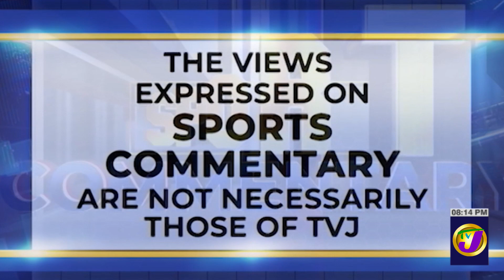Fraser McConnell 'Rallycross to the World' TVJ Sports Commentary - Nov 2 2022